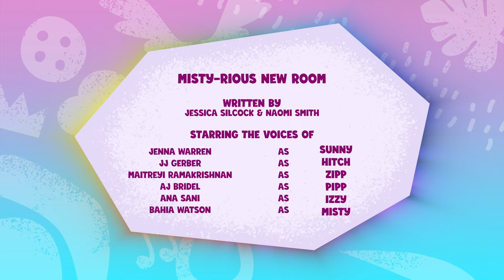My Little Pony : Raconte ton histoire | S2 E5 Misty-Rieuse Nouvelle Chambre Épisode Complet Dessins